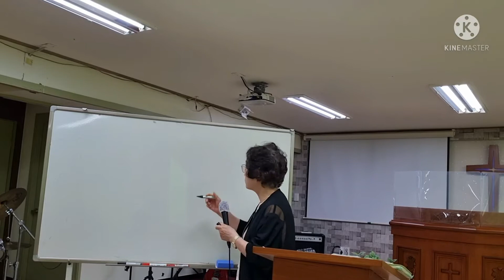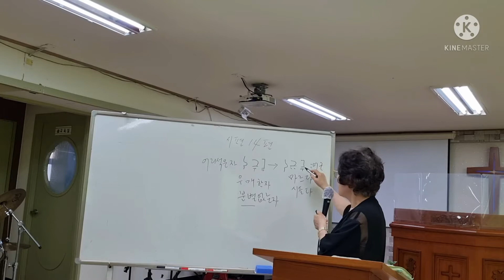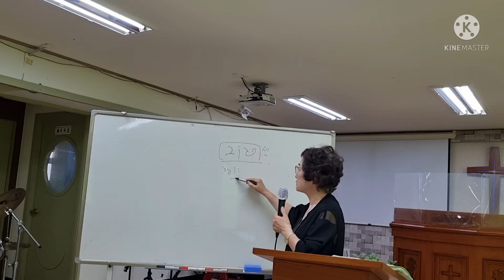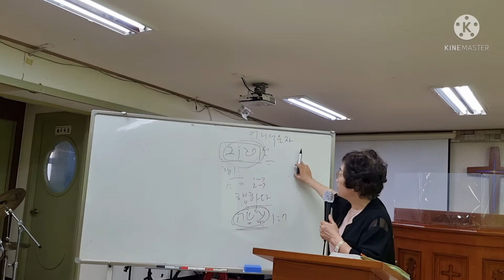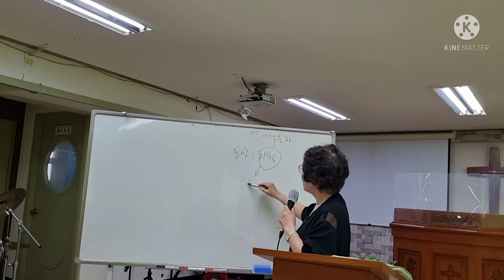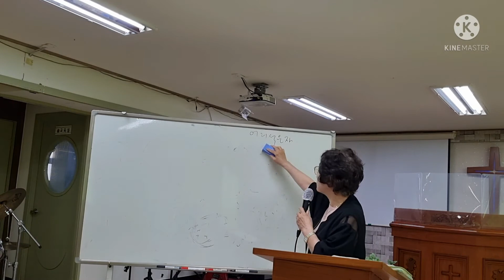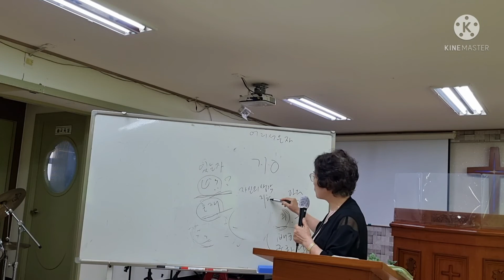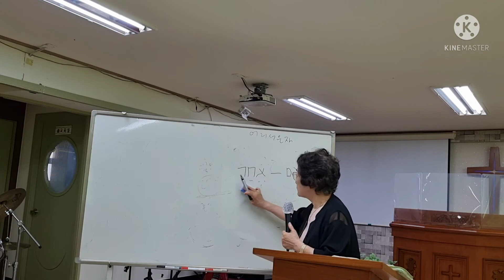[히브리어 원어성경] (26)원어를 말하다(시편 14편 1절-7절)- 김숙자 목사(하성신학원 교수) / 코리아선교방송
코리아선교방송